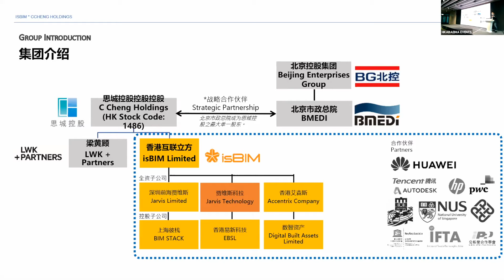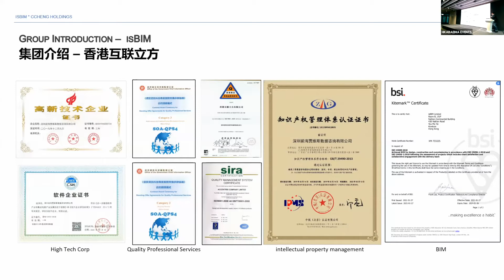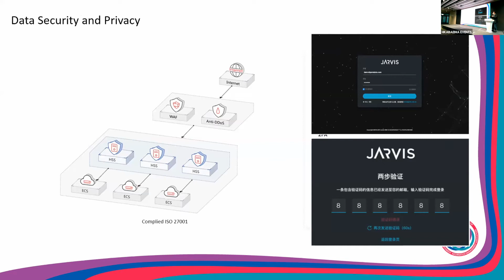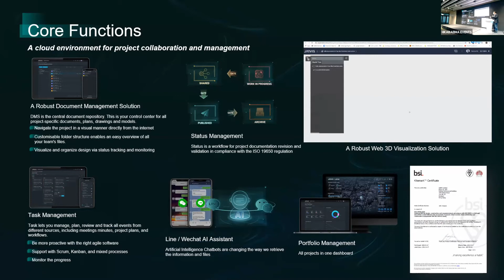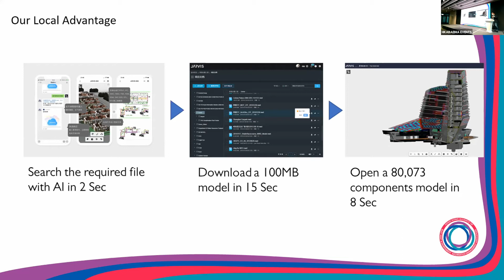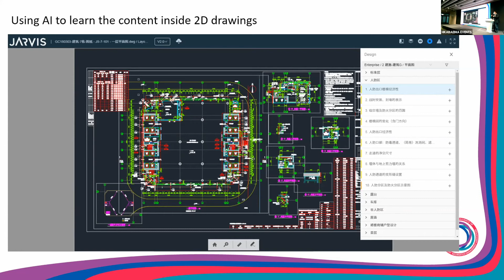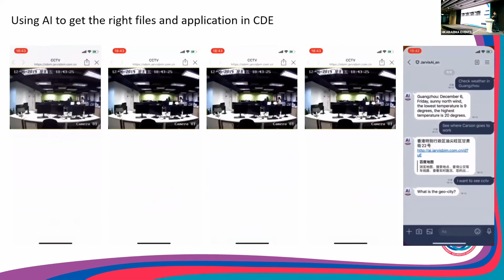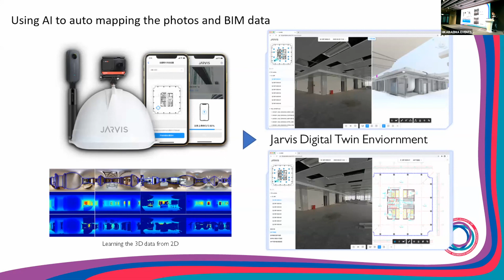11 isBIM Jarvis